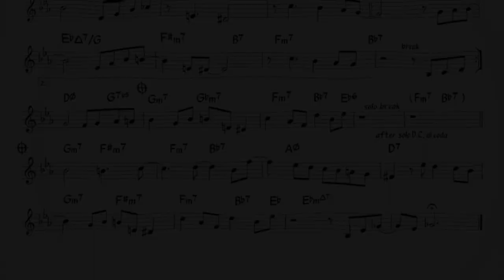Four (M. Davis) -Backing track + music sheet